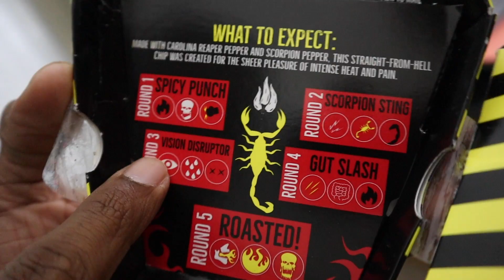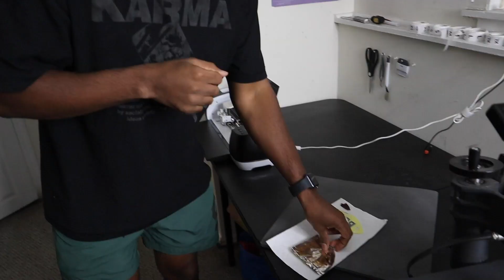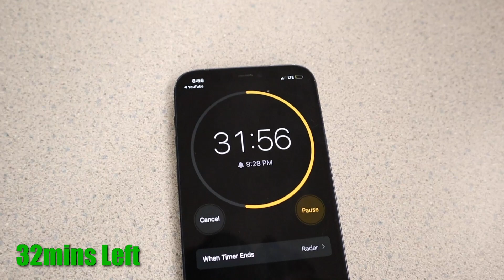One Chip Challenge! (He Threw Up)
In this video I try to go to ducks sporting good to find some speedos. It wasn’t the o es I was looking for but they worked, and looked good around this fatty. After that I went down to the Scotio Mile river and went paddle boarding. That shit was hella hard No Cap, that shit ain’t for black people. I fell in 15 mins into the shit. But after that I challenged my friend to the One Chip Challenge. That dude failed! He hadda gon run at first I thought he was gon pass it but he went to the bathroom too many times for me to believe he was coo. I cut out a lot of the empty space in between but it was almost a full hour and the reaction to the Chip was 100 percent real. He actually threw up! But a big thanks to Jah for even attempting the challenge for my video.

 Count: 400